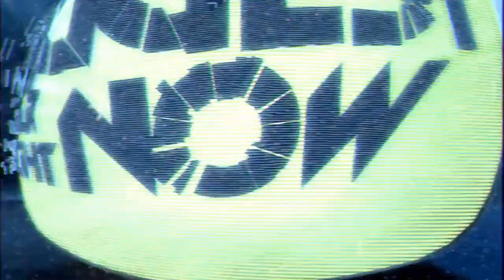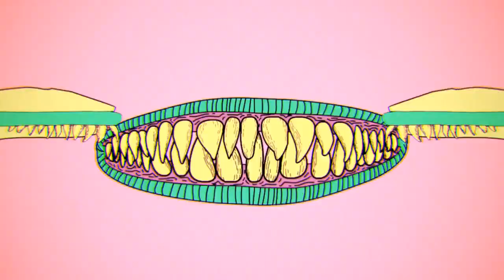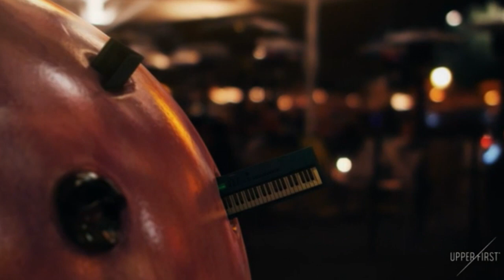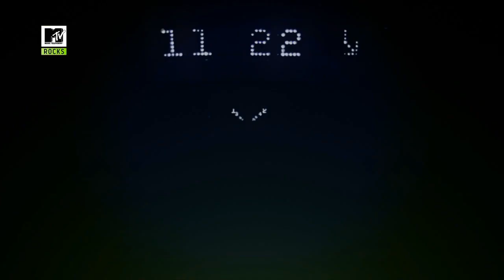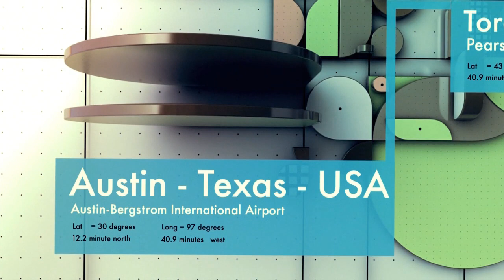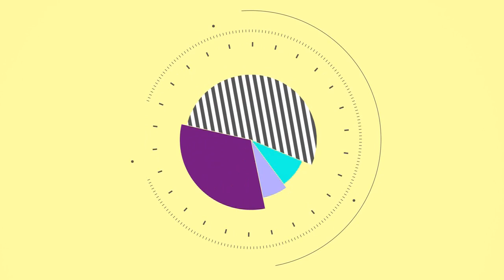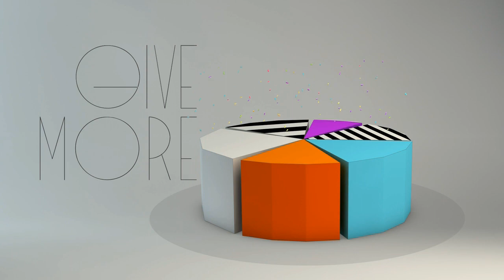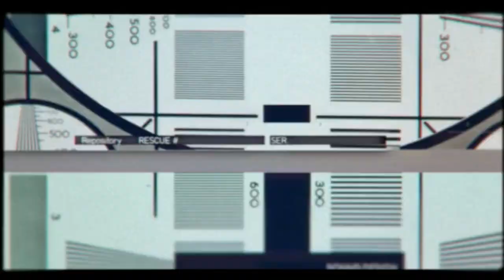my favourite animations